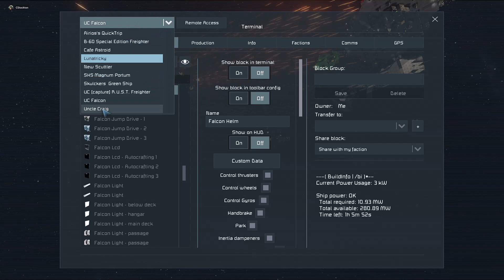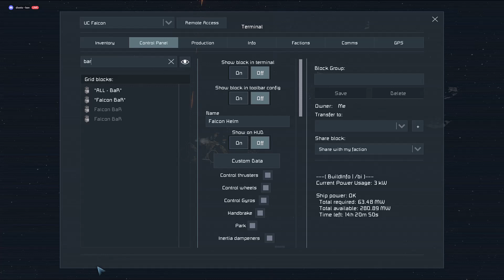SPACE ENGINEERS: New Years Eve - ep 2 party crasher simplicity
While celebrating, Pops and Uncle Craig investigate some potential party crashers, and deal with them appropriately, which extends the fireworks display